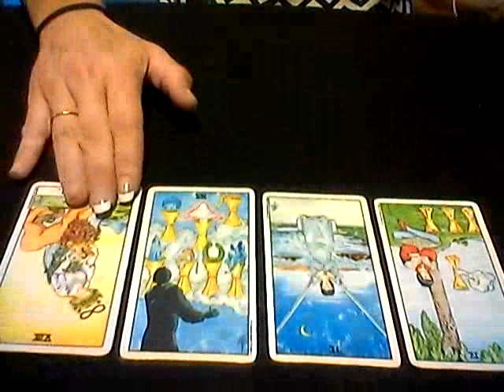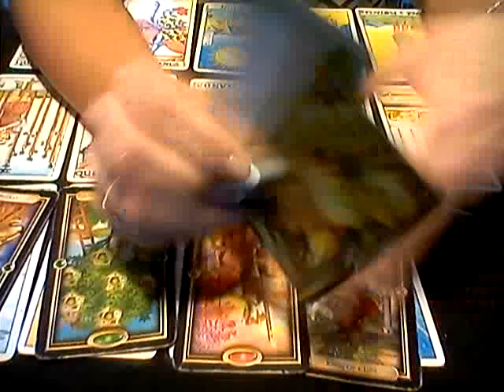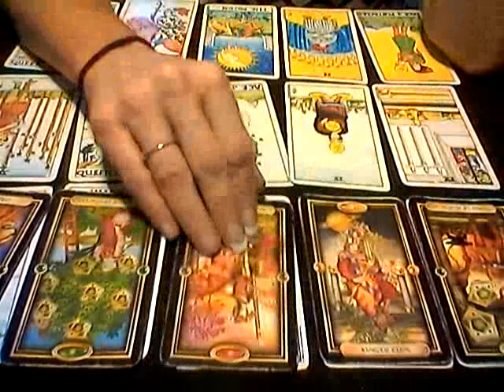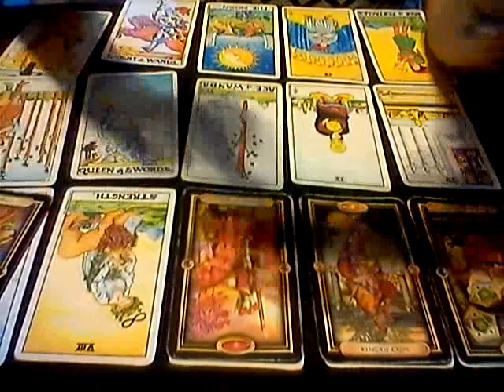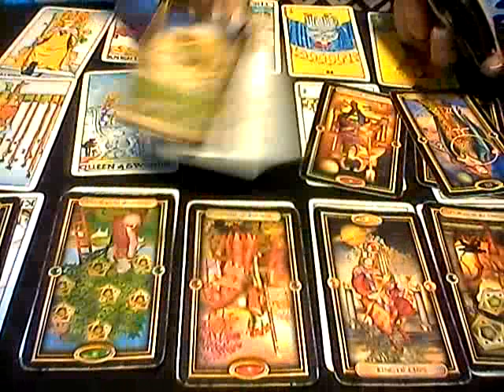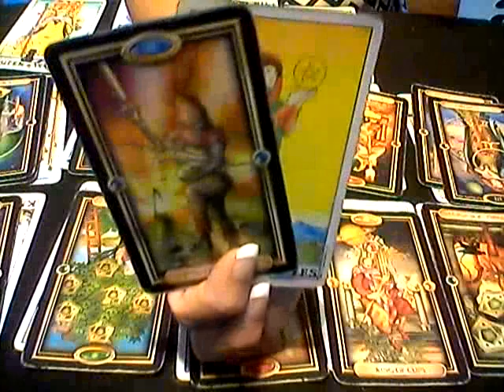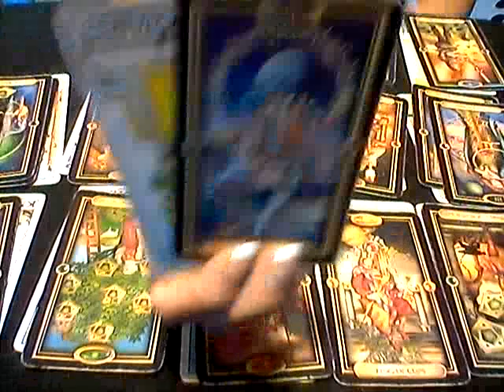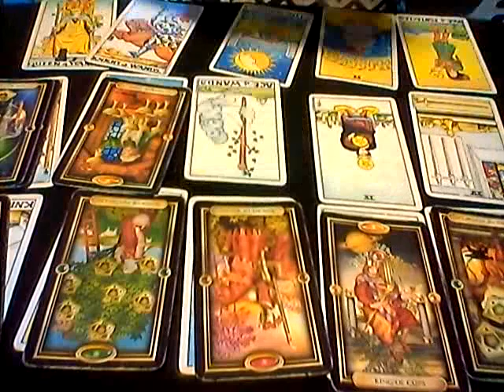CANCER*WEEKLY LOVE READING*JULY 9-16, 2018*